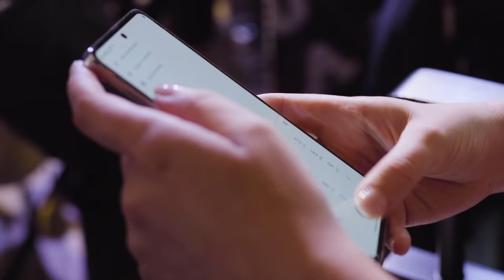Alfredo Martínez | Backstage “Paloma Picasso” por Motorola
Inspirada en Paloma Picasso, la colección de Alfredo Martínez es una oda a la mujer y a la fuerza de la vestimenta. Descubre este desfile presentado por Motorola: un ecosistema lleno de tecnología, moda e innovación.